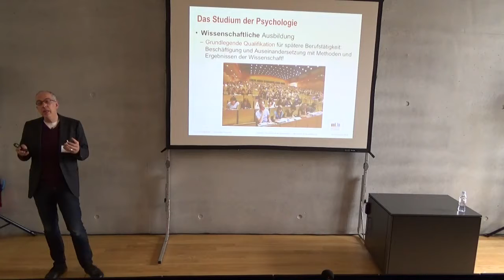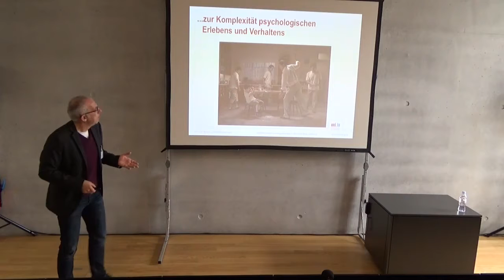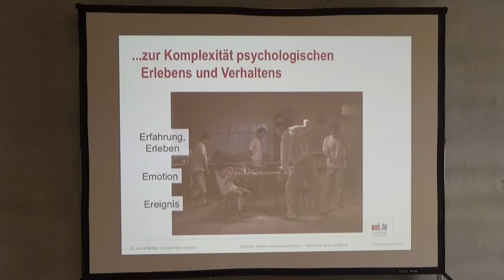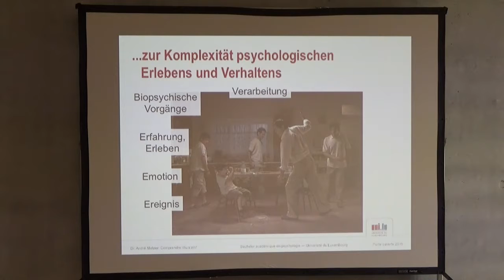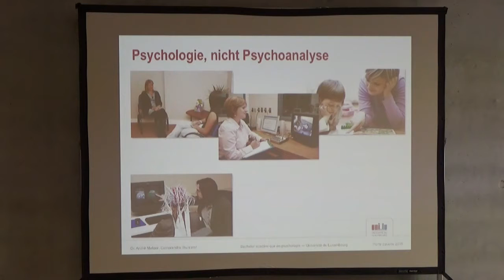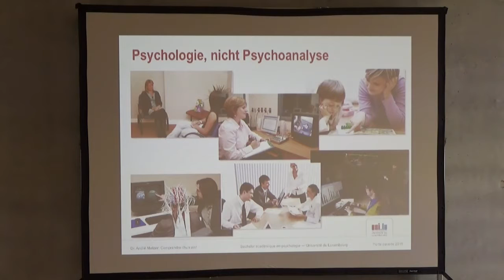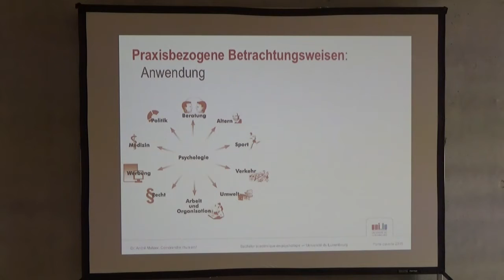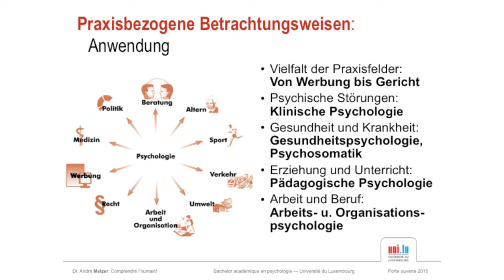This video is about PROMO 2016 07 25 Presentation Bachelor Psychology Teil2